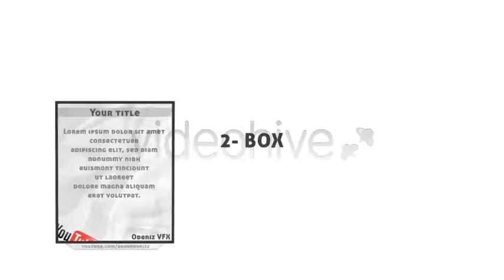Youtube Channel ID Pack | The Best After Effects Templates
Main Features
No Plugin Required
4 Different Menu
4 Different Lower Third
4 Different Transition
2 Different Wipe
1 Thanks Ribbon
Easy to Customize
Free Font
Full HD (1920 X 1080)
 7 High Quality Video Tutorial
End Menu Tutorial 02:50 sec.
Right Menu Tutorial 02:10 sec.
Featured Menu Tutorial 00:57 sec.
Lower Third Tutorial 00:45 sec.
Transition Tutorial 00:26 sec.
Wipe Tutorial 00:24 sec.
Audio by
If you like it, please don’t forget to rate
Orhan Deniz
 Screenshots